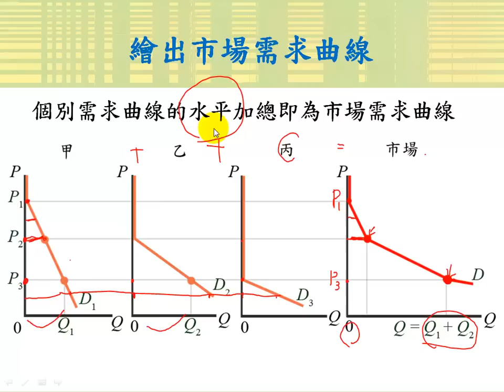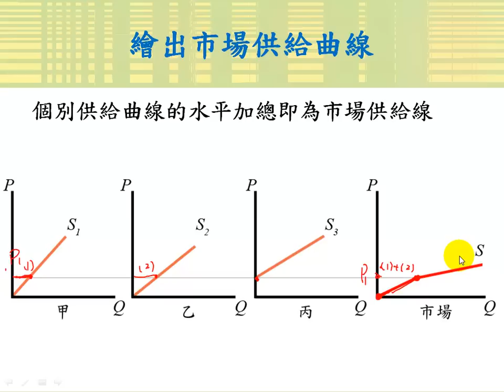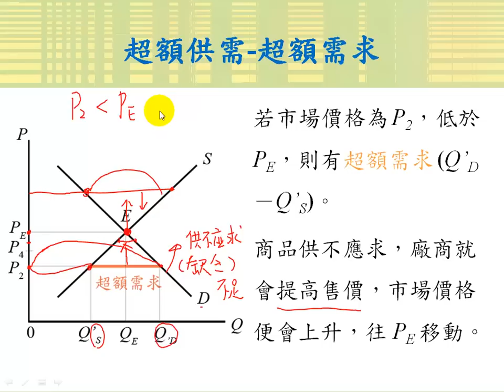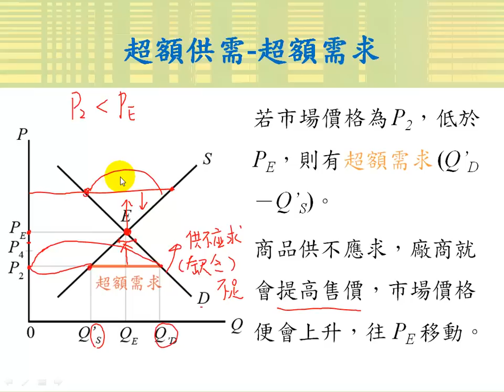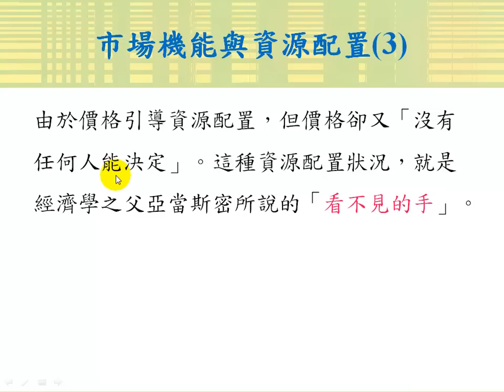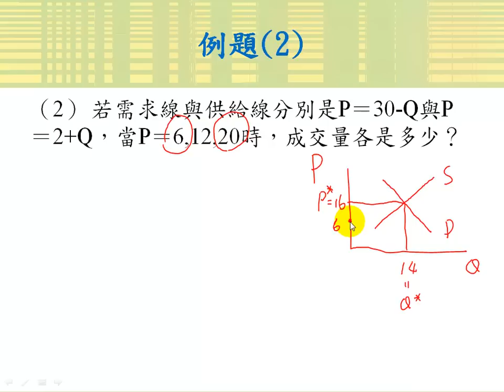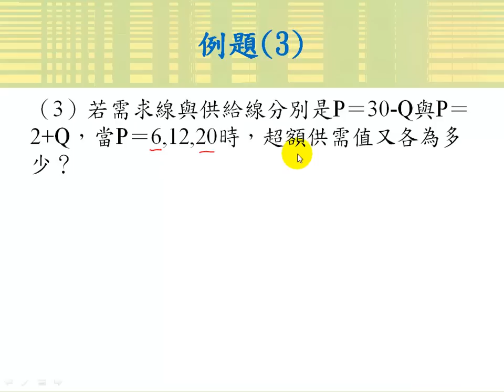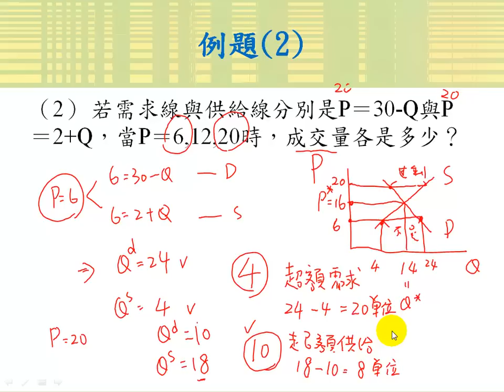市場均衡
課程簡介："市場均衡"由中華科技大學傅彥凱老師講授，適合剛進入大學新鮮人來觀看，內容重要又簡潔，相信同學看完之後，同學信心大增，更能了解市場均衡的觀念。
課程難度：
適用對象：